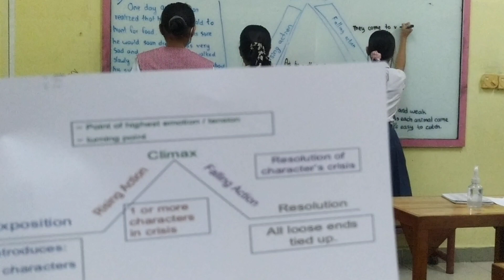🌿Group 1 🌾 Elements of a plot 🌾9C 🌾🌿 morning session🌾